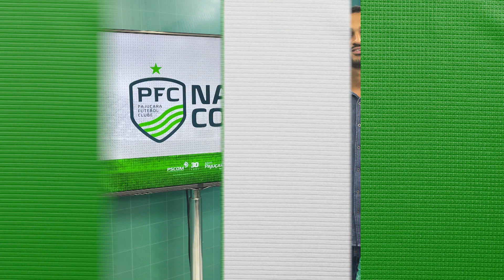PFC Na Copa - Maior artilheiro da história das copas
O evento esportivo reúne os melhores atletas do mundo do futebol. Afinal,  quem é o maior artilheiro da Copa do Mundo até agora?